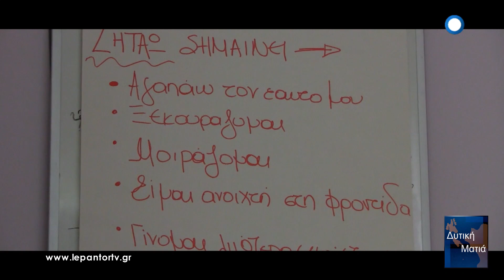Δυτική Ματιά - «Άλμα για τη ζωή» - Τετάρτη 24/2 στις 22:00 trailer